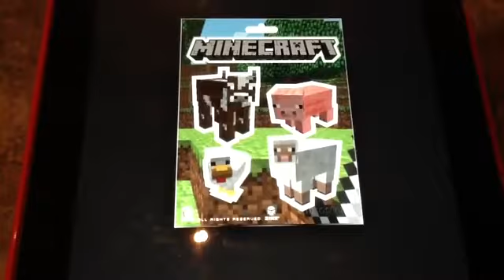News for my subscribers